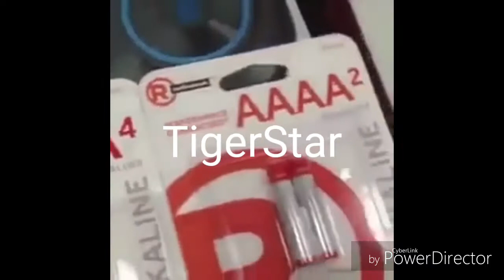Warrior cats as vines